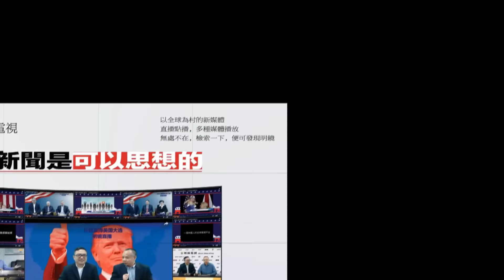明镜现场 | 川习会达成共识，暂缓加征关税（20181201）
川习会晚宴已经结束，根据媒体报道，习近平与川普交谈过程愉快顺利，达成共识，下面请看明镜记者薇仁从布宜诺斯艾利斯发来的报道。

01：00 天下看北京（周二四）
03：00 澳洲看天下（周六）| 专栏节目**（周日）
09：00 明镜书刊（周六）| 留学生（周日）
10：00 纽约看天下（周一至周四）| 中国研究院（周五）
11：00 明镜编辑部（周一至周四）| 芝加哥看天下（周六）| 伦敦看天下（周日）
13：00 人文历史节目***（周六）| 文革史记（周日）
15：00 南央讲故事（周日）
15：30 大事小评（周五）
17：00 明镜焦点/明镜连线
21：00 华盛顿看天下
22：00 台北看天下
23：00 财经全观察（周一二四五）
不定时：点点今天事（每日）
**专栏包括：刘仲敬思想，寻找大饥荒、慢山微语、巴黎艺术
***历史包括：历史明镜、友渔读书、人生之中、网言网事

03：00 生活在海外（周二五六）
04：00 世界新闻
05：00 中国新闻
06：00 今日华尔街
07：00 全球新闻连报（每日）
14：00 华尔街电视新闻
15：00 美洲新闻
16：00 中国新闻2
18：00 今日华尔街2
19：00 全球新闻连报2（每日）